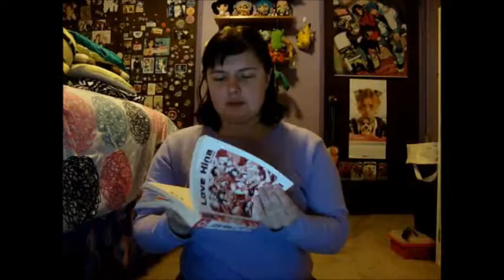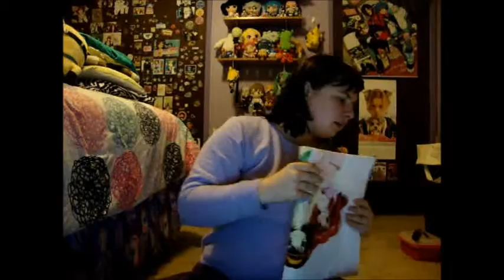Post-Gathering Vlog and other things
So the CVCG gathering was Saturday so I made a post-vlog about it the day after. XD Also talked about other stuff.